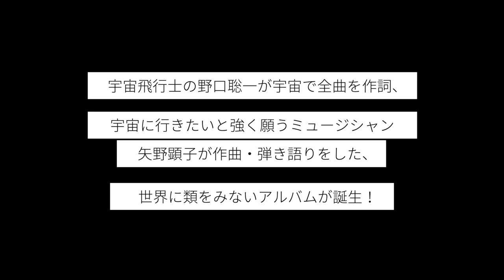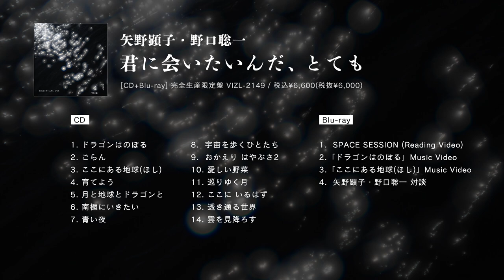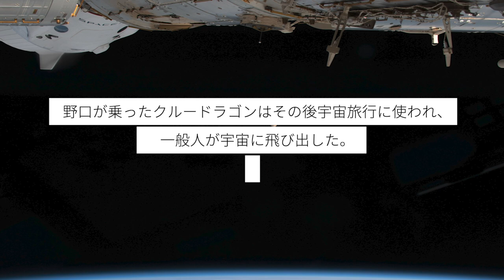矢野顕子・野口聡一 アルバム『君に会いたいんだ、とても』【Teaser】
宇宙飛行士野口聡一が宇宙で全曲を作詞、宇宙に行きたいと強く願うミュージシャンが矢野顕子が作曲・弾き語りをした、世界に類をみないアルバムが誕生！

デビュー以来日本を代表するアーティストとしてジャンルやカテゴリーに括られない斬新なスタイルで活躍を続ける
矢野顕子。NASA（アメリカ航空宇宙局）や宇宙情報のウェブサイトを頻繁にチェックし、宇宙に思いを馳せる
ミュージシャンとしても知られる矢野顕子が、スペースシャトルや国際宇宙ステーションに乗り込み、長期間にわたって数々のミッションを遂行してきた宇宙飛行士の野口聡一とタッグを組んだ。
2020年2月に「宇宙で自由に詞を書いて下さい。私が曲をつけます」と矢野が提案すると、野口飛行士は同年11月16日に宇宙に飛び立ち、2021年5月2日に地球に帰るまでの約半年間に14曲の詞を完成させた。
帰還後に詞を受け取った矢野顕子が作曲・弾き語りをした世界に類をみないアルバム『君に会いたいんだ、とても』が3月1日（水）に発売となる。作品の全貌を紹介したティザー映像が公開となったので、まずは貴重映像と作品の世界観をご覧頂きたい。

MUSIC ©︎Victor Entertainment Inc. / SPEEDSTAR RECORDS
VIDEO ©︎NASA

◆矢野顕子・野口聡一「ドラゴンはのぼる」好評配信中！

◆矢野顕子・野口聡一「ここにある地球（ほし）」好評配信中！

◆矢野顕子・野口聡一 アルバム『君に会いたいんだ、とても』
リンクオール

◆発売延期のお知らせ
2023年3月1日(水)に発売を予定しておりました矢野顕子・野口聡一 AL「君に会いたいんだ、とても」(完全生産限定盤 / VIZL-2149)につきまして、
ブックレット製造過程上のトラブルにより発売日を延期とさせて頂く事となりました。
商品を楽しみにお待ち頂いているお客様並びに関係者の皆様には、多大なるご迷惑をおかけしますことを深くお詫び申し上げます。
‹対象商品›
矢野顕子・野口聡一 AL「君に会いたいんだ、とても」(完全生産限定盤 )
品番：VIZL-2149
‹発売日延期›
当初の発売日：2023年3月1日（水）
延期後の発売日：2023年3月15日（水）
・お問合せ先：
本件内容に関しましてのご不明点は、下記お問合せ先までお願い致します。
ビクターエンタテインメントお客様相談室

◆配信情報
矢野顕子・野口聡一アルバム『君に会いたいんだ、とても』のストリーミングサービスおよびiTunes Store、レコチョク、moraなど主要 ダウンロードサービスは3月1日より配信スタート！
リリース前にPre-Add／Pre-Saveを設定しておくと、リリース日にご自身のApple Music／Spotifyアカウントのライブラリに自動で作品が追加されます！

◆レコ発ワンマン決定！
矢野顕子の歌とピアノで宇宙へ行こう。『君に会いたいんだ、とても』
3 月24 日（金） 19:00 開演
3 月25 日（土） 17:00 開演
大手町三井ホール（千代田区大手町1-2-1 Otemachi One 3F）
全席指定 ￥9,000（税込）（別途ドリンク代600 円）
問：ディスクガレージ 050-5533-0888（平日12:00～15:00）